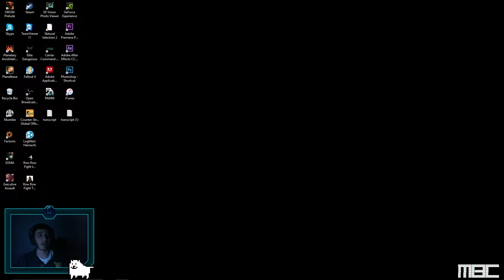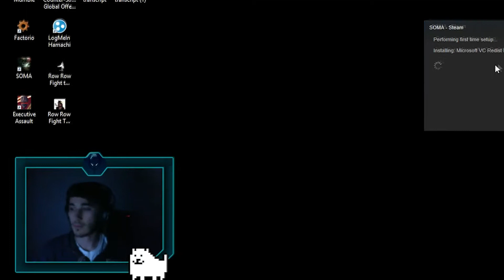SOMA Stream Highlights PT1